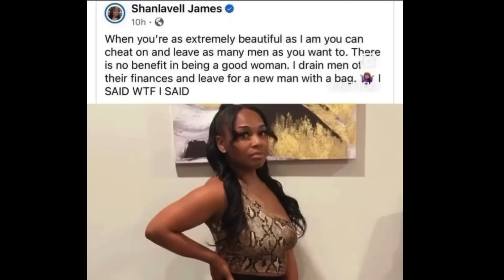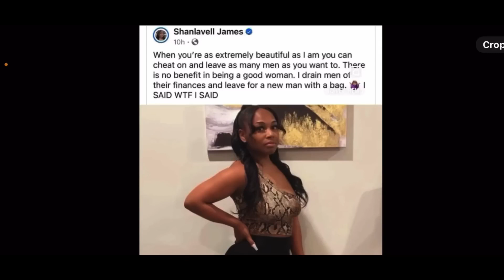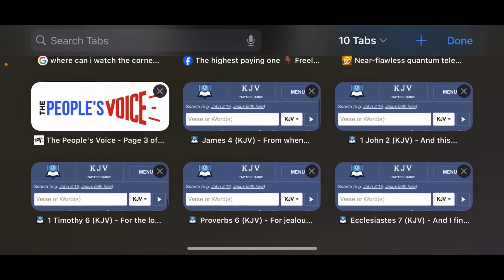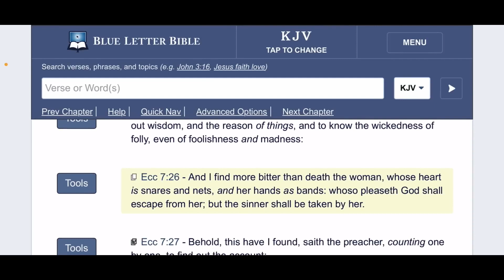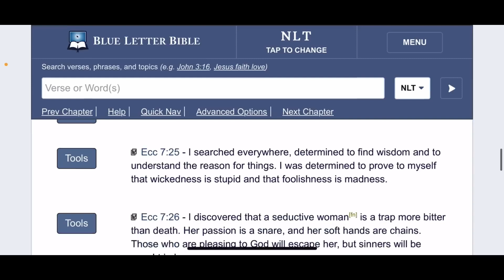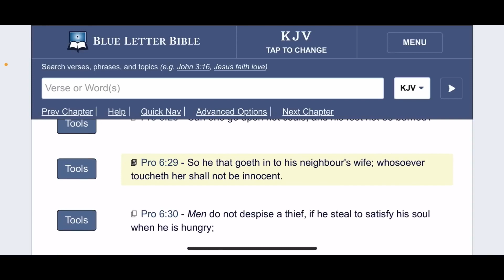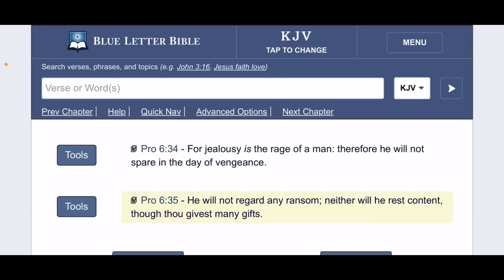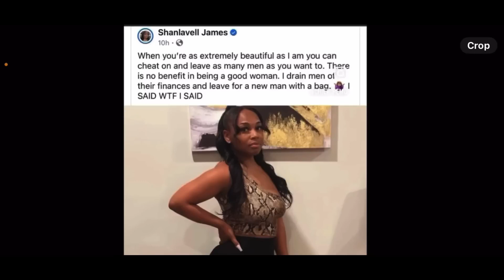RE THERE’S NO BENEFIT IN BEING A GOOD WOMAN!!👩🏾‍🦱🥷💀☠️